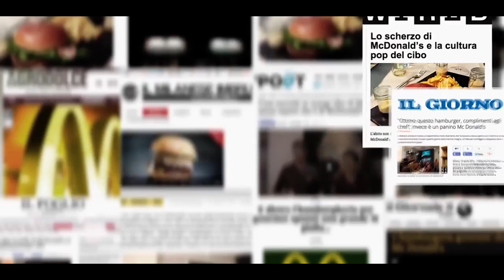The Leap S01E01 | The Role of a Marketer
The Future of Marketing Rests with the Marketer:
In the first episode of ‘The Leap’, we’re in conversation with Krishnan Chatterjee, Head of Marketing, Indian Subcontinent SAP, discussing how the role of a marketer is set to evolve and the skills he or she would need to steer his expertise in the right direction.